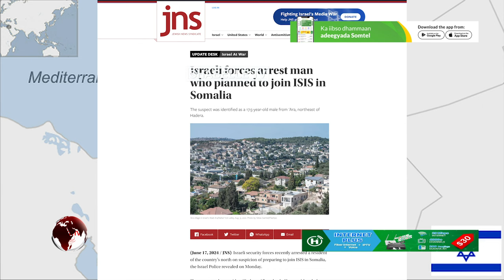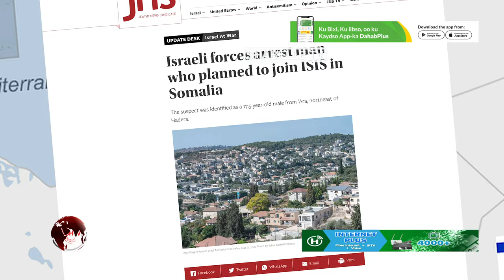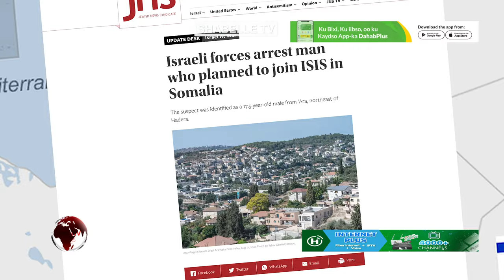Israel oo qabatay nin doonayey in uu ku biiro Daacish-ta Soomaaliya.